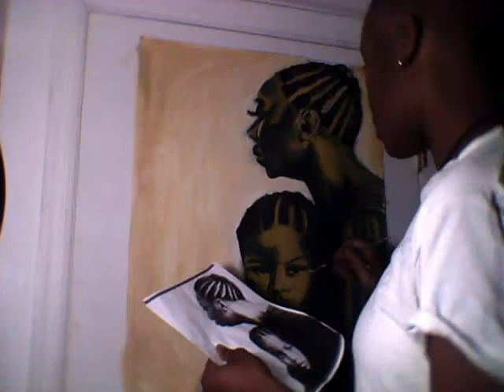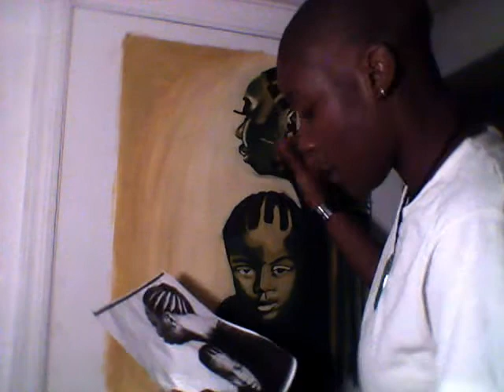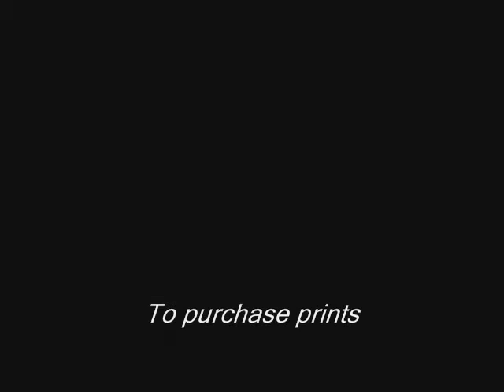Miss Missunderstood.wmv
"im just a soul whos intentions are good,I hope you enjoy this painting evolve